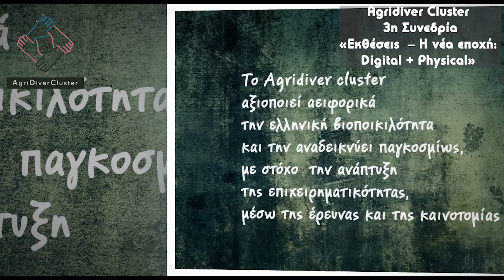Ο ΓΙΩΡΓΟΣ ΚΟΛΛΙΟΠΟΥΛΟΣ για τη Νέα Υβριδική μορφή των Επιχειρηματικών Εκθέσεων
Η σύγχρονη Υβριδική εποχή των επειχηρηματικών εκθέσεων

Ο Giorgos Kolliopoulos, Entrepreneur, Founder & CEO Speiron Co., φιλοξενούμενος του AgriDiverCluster στην 3η Συνεδρία του 2ου Κύκλου Επιμόρφωσης που έλαβε χώρα διαδικτυακά την Τρίτη 31 Μαΐου 2022 με θέμα «Εκθέσεις - Η νέα εποχή: Digital + Physical».

Η συνεδρία είχε ως σκοπό την ενημέρωση των συμμετεχόντων σχετικά με τον ρόλο και την εξέλιξη της ψηφιακής μορφής των εκθέσεων, την εξοικείωση των μελών με τις νέες ορολογίες και καινοτομίες, αλλά και τον τρόπο προβολής ενός προϊόντος ή εταιρείας μέσα στο νέο περιβάλλον των ψηφιακών εκθέσεων. Οι καλεσμένοι εισηγητές, πραγματοποίησαν μια ενδιαφέρουσα συζήτηση - παράθεση απόψεων σε θέματα σχετικά με το παρόν και το μέλλον των εκθέσεων, καθώς και τους τρόπους καλύτερης παρουσίασης σε αυτές, των ενδιαφερομένων. Ακολούθησε συζήτηση στρογγυλής τράπεζας, όπου τα μέλη συμμετείχαν ενεργά.